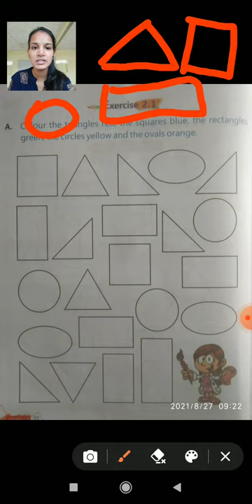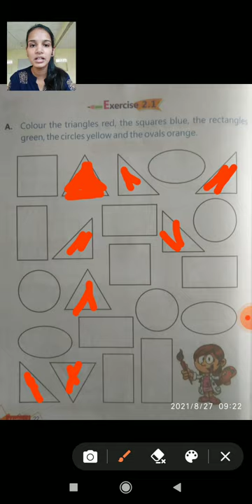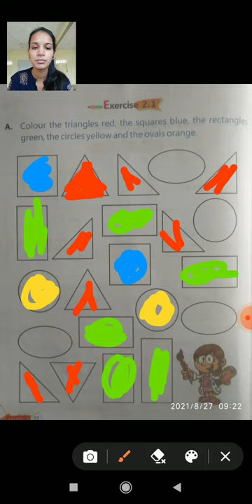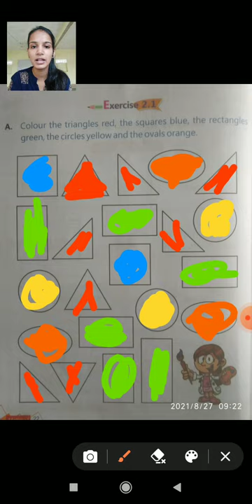CLASS -- 1-- MATHS:-- CHAPTER 2 SHAPES AROUND US PART:-- 3 TAUGHT BY:--- PRERNA MAM